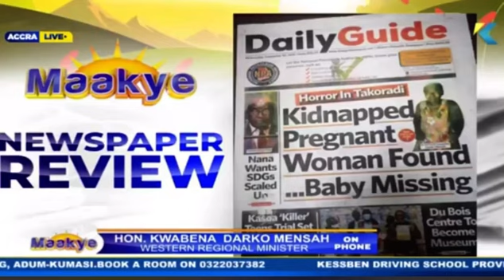Preliminary investigation by the doctor of the kidnapped lady shows her pregnancy is fake.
Preliminary investigation and examination by the doctor in charge of the kidnapped lady in the Western Region shows her pregnancy is fake.
This according to the Western Regional Minister, Kwabena Okyere Darko-Mensah who spoke on Kessben FM’s Maakye